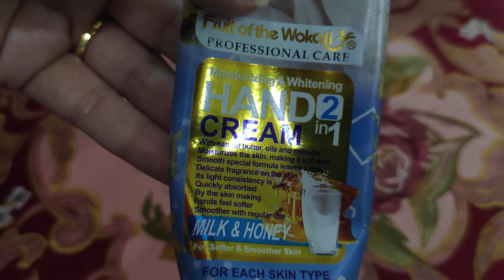whitening hand cream| Best hand cream for fair hands| Best for Cuticles| low price| Excellent Result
Product is of the brand "Fruit of the Wokali" and the price is Rs. 345 which is very low price for such good results.